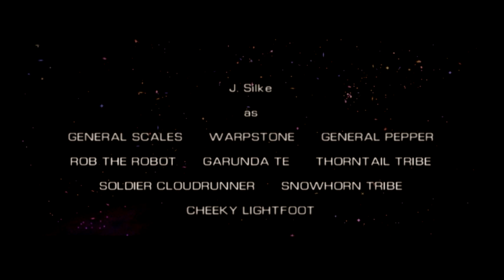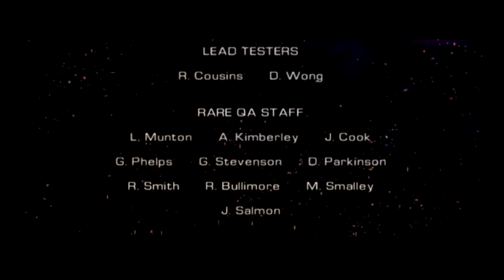Star Fox Adventures Let's Play No Commentary Part 21- Andross (Finale/Credits)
Welcome back to Star Fox Adventures! In this episode, we release the fifth Krazoa Spirit, face General Scales, collect the final Krazoa Spirit, and finally take on the final boss, Andross.

Thank you for all the support for this series. More videos are coming.

"Portions of the materials used are trademarks and/or copyrighted works of Rare and Nintendo. This material is not official and is not endorsed by Rare and Nintendo."